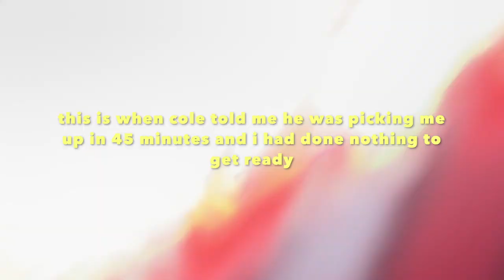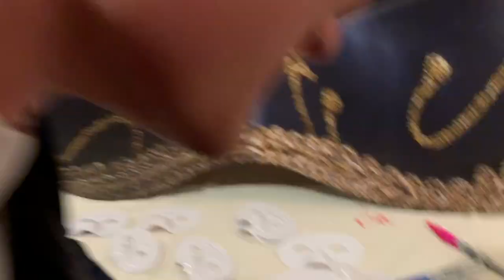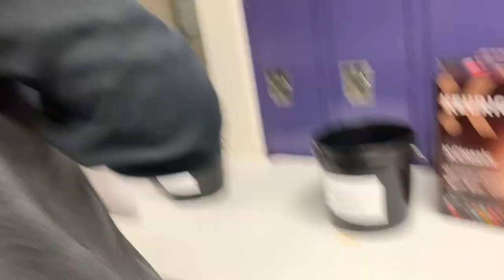college student goes to prom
I went to prom as a freshmen in college and I actually had fun